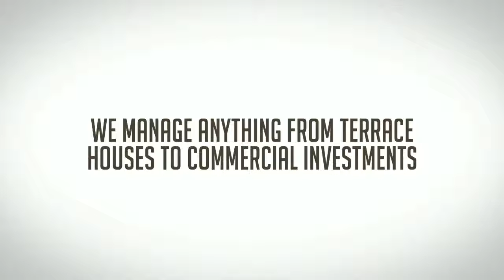Room 11, Western Lodge, M16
Room to Let: Room 11, Western Lodge, Sedgeborough Road, Manchester, M16.
In 15 Bed HMO.

Estate agent in Manchester, stockport & Bolton.

Letting agent in Manchester, Stockport & Bolton.